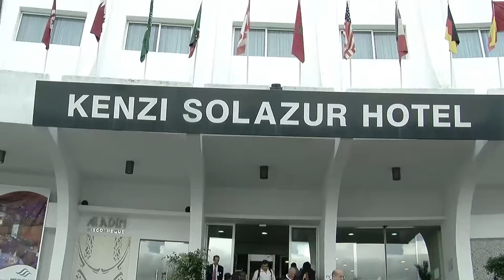Torneo de Golf en Tánger 5ª Edicion Copa del Mediterráneo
Se ha celebradro en el Royal Contry Club Golf de Tánger la 5ª Edición de la Copa Mediterránea organizada por el Consejo Regional de Turismo del Norte de Marruecos.
Jugadores llegados de la Costa del Sol junto a otros locales de Tánger, han disfrutado de una excelente jornada de golf en el centenario campo de golf de la ciudad.
Los jugadores españoles han destacado la singularidad del campo por la cantidad de años que tiene, un terreno diferente con gran arboleda pero muy bonito e interesante para el jugador.
Ramos Comunicaciones, colaborador de la organización del evento junto con CRT e Intershipping, ha hecho una cobertura en el terreno de todos los jugadores, donde también han estado José Egea y Helena Olaya de Producciones Egea Marbella.
Al finalizar el partido, se disfrutó de un excelente almuerzo en la renovada casa Club del campo de golf.